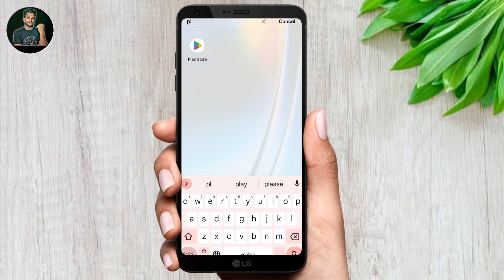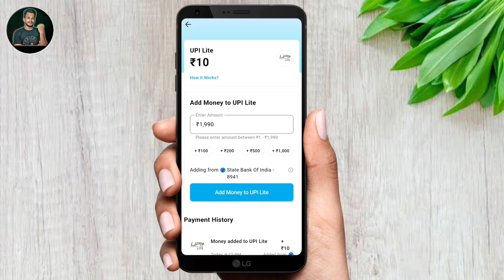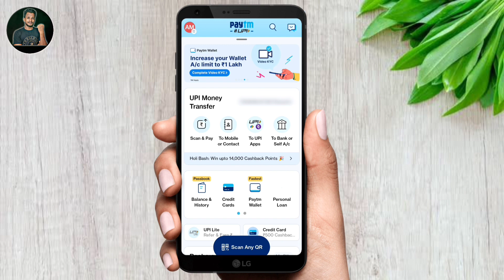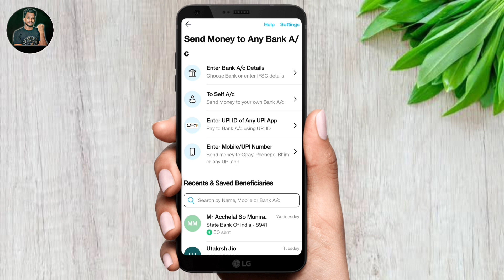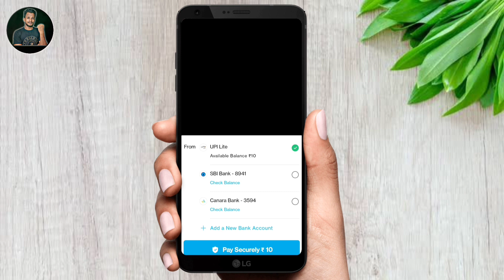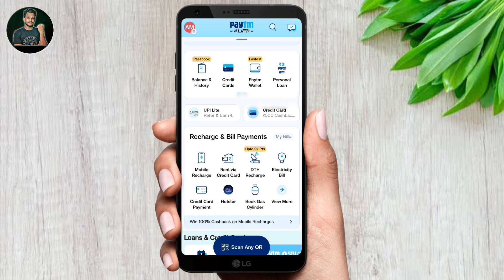UPI Lite Se Paisa Bank Account Me Bheje l How To Transfer Paytm UPI Lite Money To Bank Account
Hello Friends Aaj Ke Is Video Me Batane Wale Hai Ki Aap Paytm UPI Lite Ka Paisa Bank Account Kaise Transfer Karege To Aaj Ke Is Video Me Batane Wale Hai Thanku So Much Guys

Topic Related Tags -:
paytm upi lite se paise kaise nikale
paytm upi lite se paise kaise transfer kare
paytm upi lite ka paise bank account me kaise bheje
paytm upi lite,paytm upi lite se payment kaise kare
paytm upi lite kaise use kare
paytm upi lite activate kaise karen
paytm upi lite ka paisa bank account me kaise bheje
paytm upi lite ka paisa bank me kaise transfer kare
paytm upi lite ka paisa bank me transfer kaise kare
paytm upi lite to bank account transfer